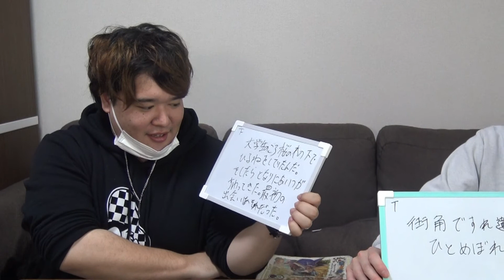【変人】ももふみをよく知るのは誰？第一回ももふみ王！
東海オンエアさんから企画を拝借させていただきます！
この男は何と答える？

※都合により対応しかねる事があります。

-概要-

・各撮影等に関して迷惑行為等にならぬよう細心の注意をして行っております。
・各撮影に関して商品のメーカー様、撮影場所の管理者様への撮影許可等判断は自己責任とし、必要事項等の項目を確認した上で対応するものとします。
・各撮影に関して商品メーカー様、撮影場所の管理者様、その他関係者の方に関しまして、撮影に関して動画内での発言は評価及び誹謗中傷にあたるものではありません。

タグ→ハイフンユーチューバー